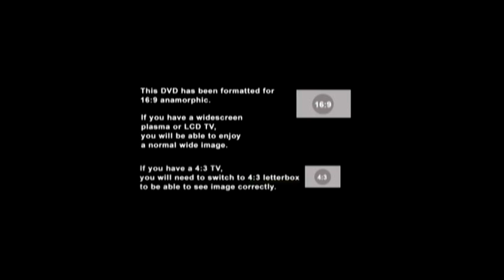ANNUAL DAY 2018-19 LIPS KG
ANNUAL DAY 2018-19